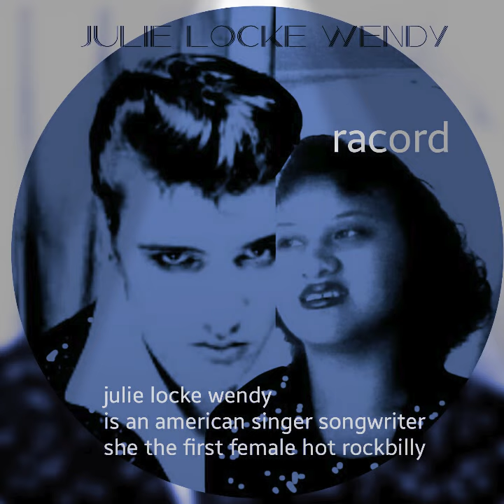Julie locke wanda wandy -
Julie locke wanda wandy and elvis Aaron presley